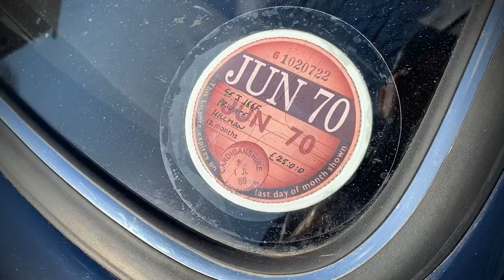Retro Rolling Productions (scramblers breakfast meet) 30122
Another epic morning at bicesterheritage for the we are scramblers breakfastmeet . The sun was shining on a brisk January morning . fantastic vehicles everyone
The late start for us caused the Sierra to be unwashed and very unappealing to the eye ..
she didn’t like this as played up on the day as pay back to the lack of attention 🤣

Hope you enjoyed the walk around

Matt Jordan